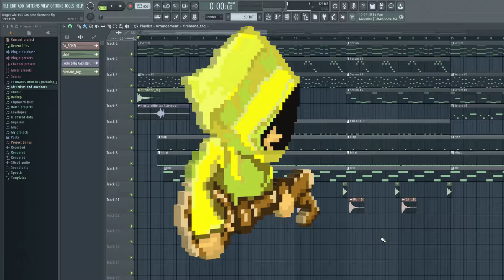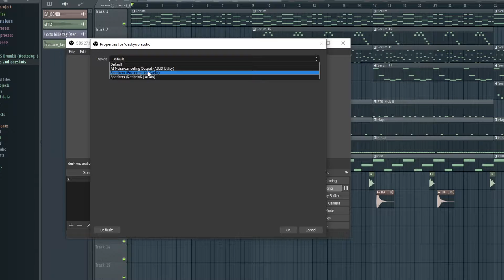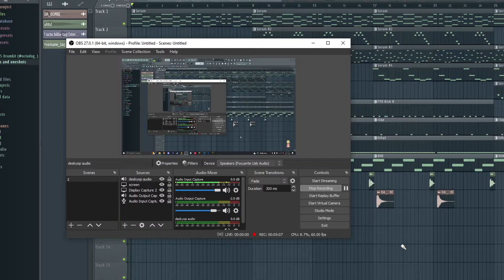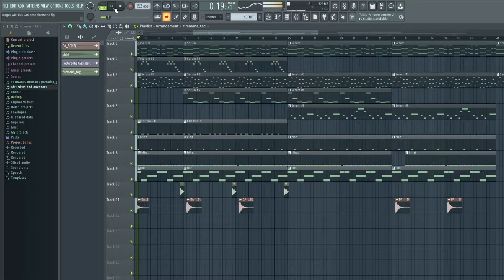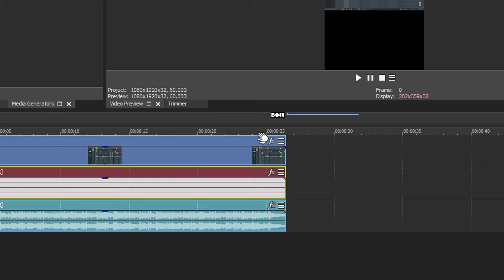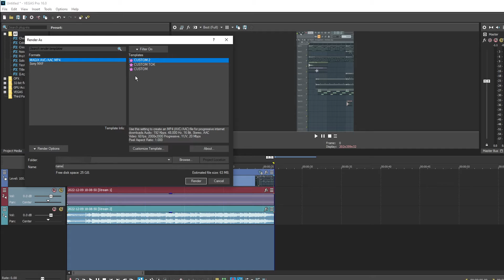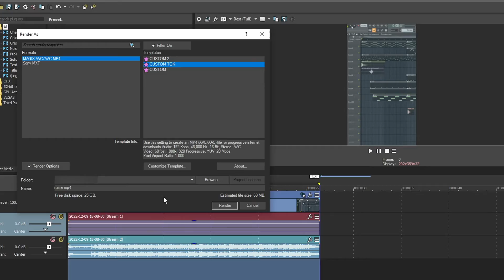How To Format Your VIDEOS FOR TIKTOK (2023) | OBS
- link to Davinci Resolve (if you don't have an editing software)